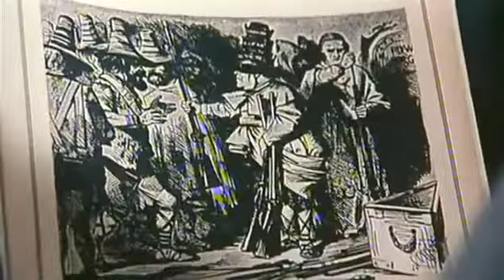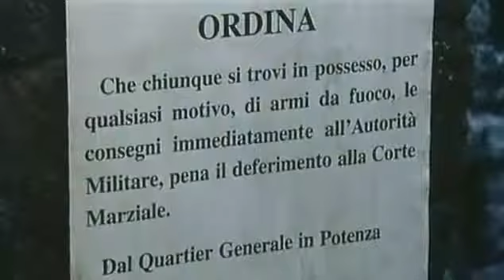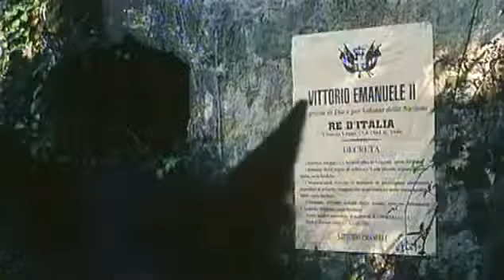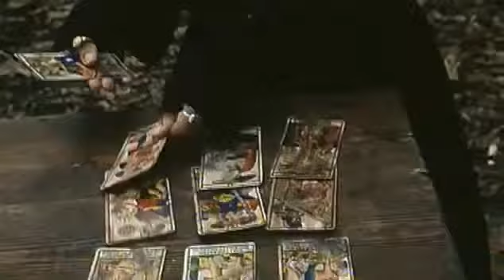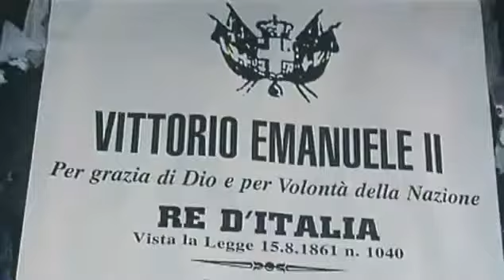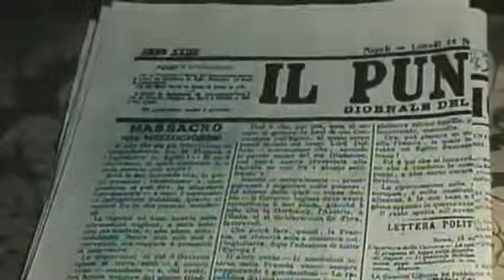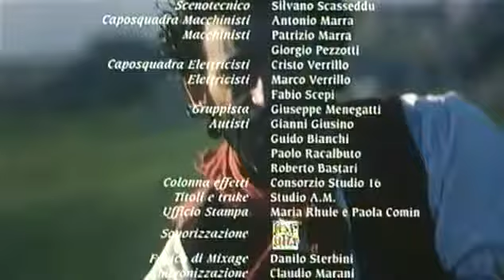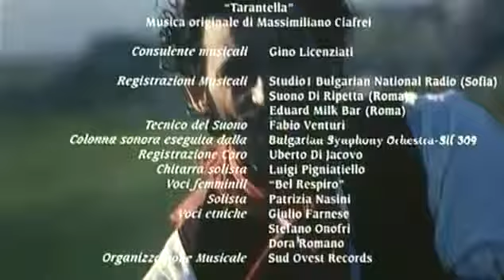Li chiamarono Briganti film completo